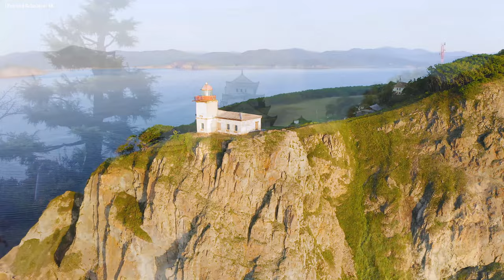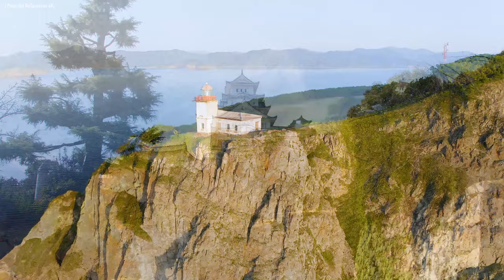FLYING OVER JAPAN (4K UHD) Amazing Beautiful Nature Scenery with Relaxing Music | 4K VIDEO ULTRA HD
Japan, known as Nihon, Nihon-koku or Nippon (日本) in Japanese, is a nation of islands in East Asia.

The "Land of the Rising Sun" is a country where the past meets the future. Japanese culture stretches back millennia, yet has also been quick to adopt and create the latest modern fashions and trends.

Japan is often difficult to understand for those educated in the west. It can seem full of contradictions. Many Japanese corporations dominate their industries, yet if you read the financial news it seems like Japan is practically bankrupt. Cities are as modern and high tech as anywhere else, but tumbledown wooden shacks can still be spotted next to glass fronted designer condominiums. Japan has beautiful temples and gardens which are often surrounded by garish signs and ugly buildings. The most acclaimed restaurant in the country, which costs hundreds of dollars for dinner, is a small shop located in a subway station seating less than a dozen people. In the middle of modern skyscrapers you’ll discover sliding wooden doors which lead to traditional chambers with tatami mats, shoji screens, and calligraphy, suitable for traditional tea ceremonies. These juxtapositions can seem perplexing or jarring to those used to the more uniform nature of European and North American cities, but if you let go, and accept the layered aesthetics, you’ll find interesting and surprising places throughout the country.

Japan has often been seen in the West as a land combining tradition and modernity, and many traditional structures and practices are preserved, but modern structures and practices definitely dominate your experience in Japan. Japan was the first Asian country to independently modernize, and the country continues to embrace new technologies and aesthetics, but unlike in many countries, Japan does not feel a particular need to attack or remove older technologies, structures, or practices. New things are mostly just layered beside old things. That’s not to say that Japan embraces the large scale preservation of historical structures or that people generally practice traditional ceremonies, but people generally believe that if a small number of people want to continue on a tradition or preserve a building that they own, they should be allowed to do that. In this way, development mostly happens in a piecemeal fashion, one building at a time, rather than in large redevelopment projects. Many urban blocks evolve to line up dozens of narrow buildings spanning fifty or more years of design history. Clothing styles evolve along a dozen paths at the same time rather than singular mass fashion trends. An individual that embraces a particular subculture and its fashions may alternately conform to vary different norms when working or at home, but there is little sense of conflict between these roles.